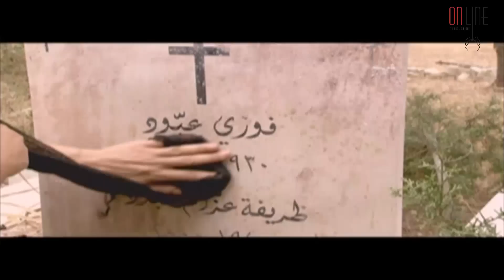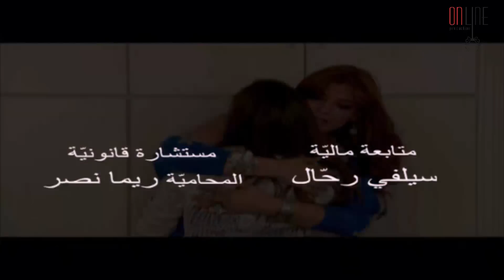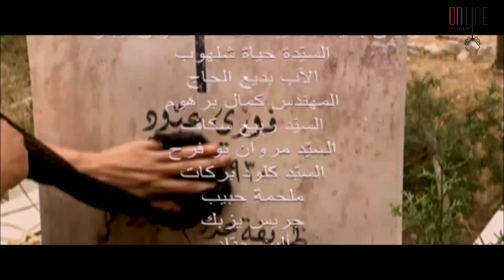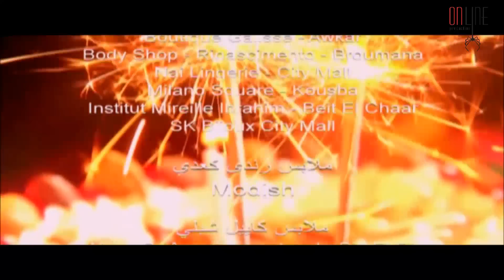مسلسل العائدة ـ الحلقة 6 السادسة كاملة HD | 3a2da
تدور أحداث مسلسل «العائدة» حول امرأة تخرج من السجن بعد تنفيذ عقوبتها، راغبةً بالثأر ممّن أوصلها إلى السجن. لكنّ الانتقام لا يكون بالسهولة التي اعتقدتها لأنّ الحياة الخارجية ليست أكثر من سجن كبير يحكمه بعض الفاسدين. المسلسل من بطولة كارمن لبّس وفادي ابراهيم ونخبة من الممثلين اللبنانيين.

طاقم العمل: جوزيف بو نصار  كارمن لبس  ألكو داوود ميرنا مكرزل  وليد العلايلي  فادي إبراهيم